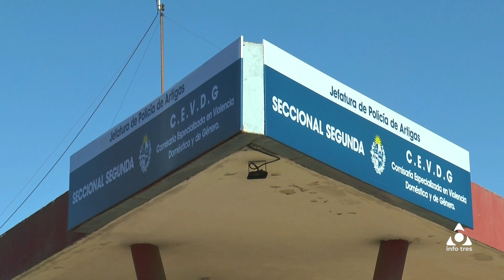Infotres Central - 25/05/2023 - Bloque 02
Vea el bloque 2 de Infotres Central, de este jueves 25 de mayo